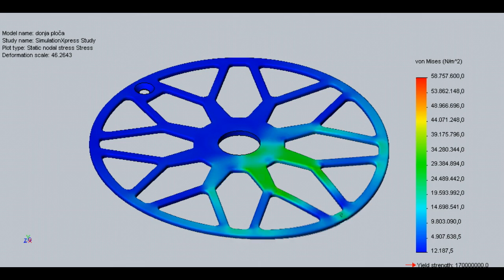Reel plate stress analysis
Using Solidworks SimulationXpress to optimize the shape of stainless steel reel plates.